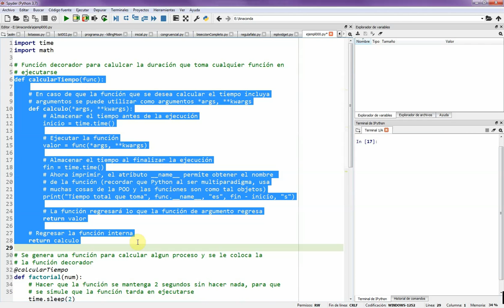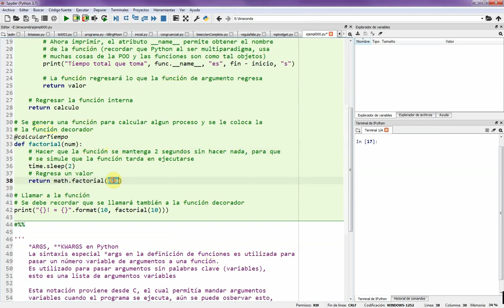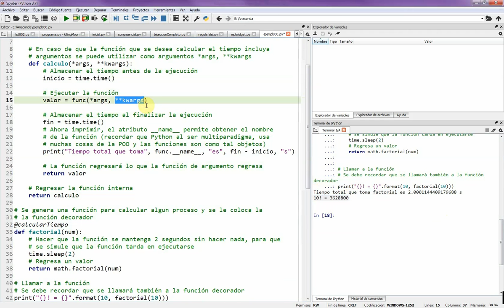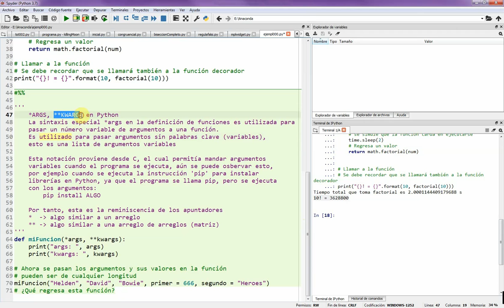Lenguaje Python (Parte 041), Programación Funcional (funcionalidad de los decoradores)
Segunda parte del uso de decoradores en Python